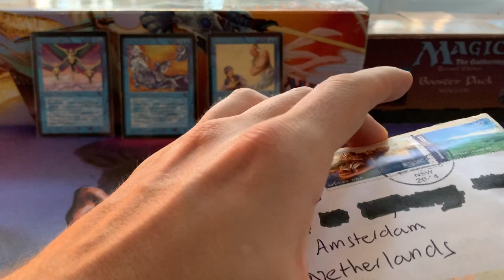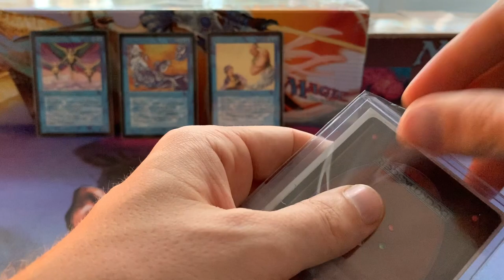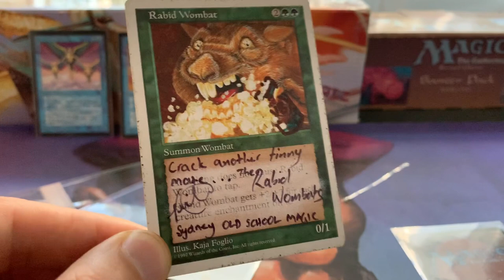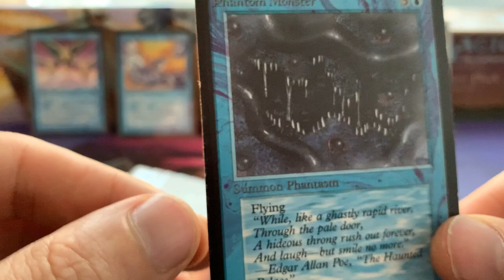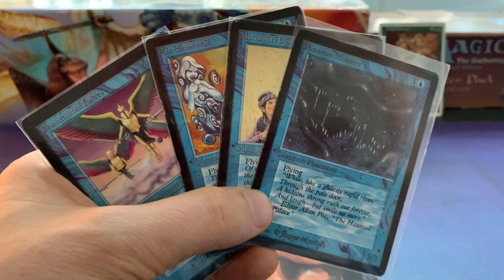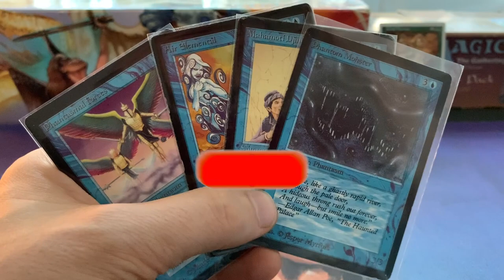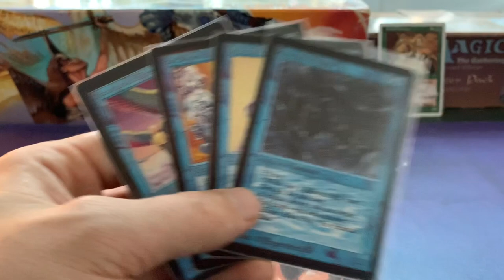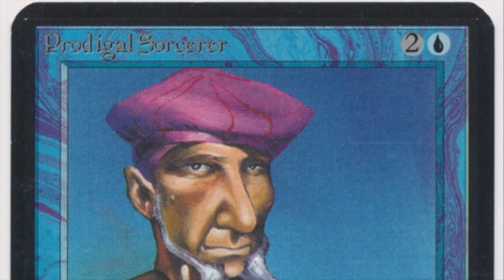Beta Blue Monster from Sydney | Old School Magic the Gathering (MTG) | 424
In today's mail day vid, I open post all the way from Sydney, Australia. What will we find in the envelope? Well, it's a magic card, it's blue, it flies and it'll become part of my MTG beta blue flyers deck.

Any idea what it could be?